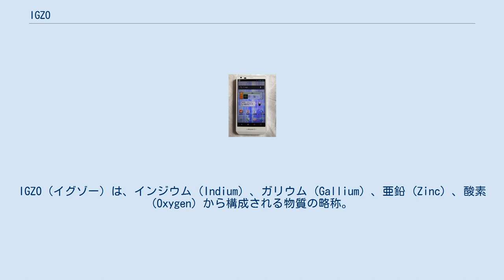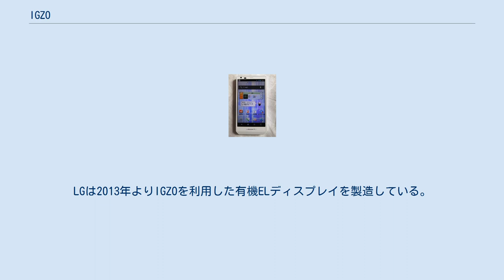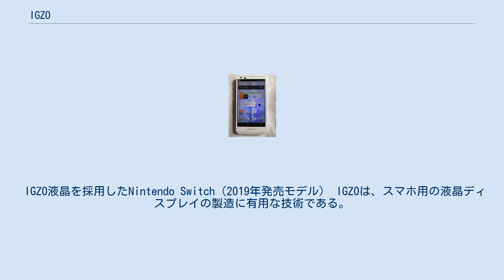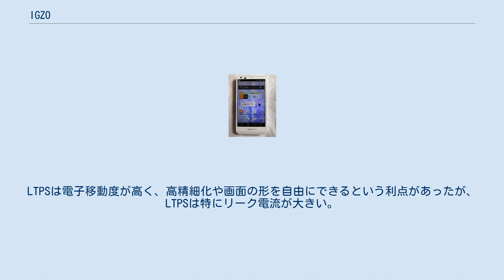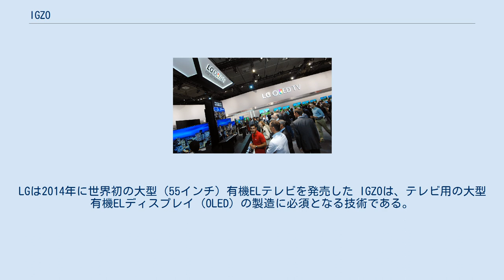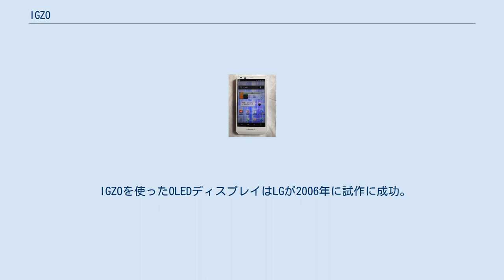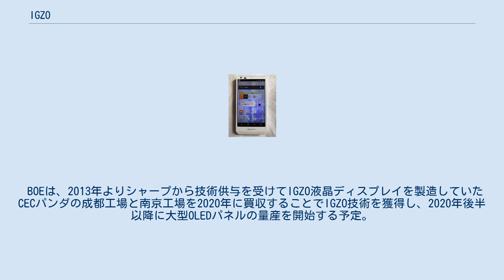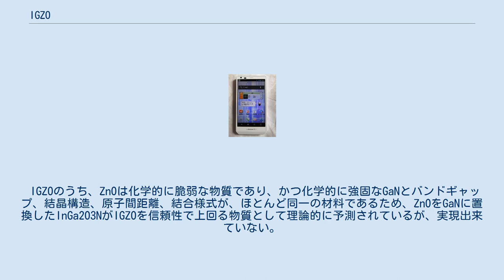IGZO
IGZO（イグゾー）は、インジウム (Indium) 、ガリウム (Gallium) 、亜鉛 (Zinc) 、酸素 (Oxygen) から構成される物質の略称。
 IGZO液晶を採用したシャープのスマホ、AQUOS PHONE SH-02E（2012年）。
シャープは2012年に世界初となるIGZO半導体の量産に成功した 液晶ディスプレイや有機ELディスプレイを始めとして、太陽電池、不揮発性メモリ、紫外線センサーなど様々な分野に応用が期待される物質である。
1985年に君塚昇が初めて単結晶IGZOの合成に成功して以後、2004年に東工大の野村研二、神谷利夫、細野秀雄らが「アモルファスIGZO-薄膜トランジスタ (TFT)」を開発しNature誌に発表、2009年に株式会社半導体エネルギー研究所がアモルファスでも単結晶でもない「c-axis aligned crystal (CAAC) IGZO」を開発するなど、研究・開発が進んでいる。
 一般的には、シャープが2012年より開発・販売している液晶ディスプレイのブランドとして知られている。
IGZO薄膜トランジスタの東工大での開発は科学技術振興機構（以下JST）の支援事業で行われたため、IGZO薄膜トランジスタの特許権や関連特許はJSTが所有しており、シャープ以外にもAUO、サムスン、LGなどのディスプレイ会社にJSTがライセンスを供給し、各ディスプレイ会社からIGZOを利用したディスプレイが製造・販売されている。
LGは2013年よりIGZOを利用した有機ELディスプレイを製造している。
 IGZOは、商標ではなく一般名詞である。
シャープが持つ商標としての「IGZO」に関しては、シャープが2011年に「IGZO」の商標を取得したところ、JSTがシャープの持つ商標「IGZO」の一部の無効を特許庁に訴え、2014年に一部の商標が取り消された。
シャープは商標取り消しの無効を訴えたが、「IGZO」は商標法第3条第1項第3号で言うところの「原材料」の名称であって商標には使えないと判断され、2015年に却下された（IGZO事件）。
これは商標法第3条第1項第3号の該当性について争われた重要な判例となっている。
 IGZO半導体は、シャープが2012年に世界初となる量産に成功し、以来ディスプレイを始めとする様々な製品に採用されている。
 IGZO液晶を採用したNintendo Switch（2019年発売モデル） IGZOは、スマホ用の液晶ディスプレイの製造に有用な技術である。
 2012年当時のスマホ用ディスプレイとして主流であったアモルファスシリコン（a-Si）を用いたTFT液晶は、リーク電流が大きいために画面の輝度がすぐに下がってしまい、静止画表示時も電圧をかけて定期的なリフレッシュが必要となるため、電力の消費が大きいという欠点があった。
それに対し、IGZOを利用したTFTはリーク電流が少なく、リフレッシュ回数低減により静止画表示時の電力消費を抑制して、消費電力を低減することが可能である。
また、電子移動度はアモルファスシリコン比20 - 50倍であるため、ディスプレイの高速駆動によって映像がなめらかに表示できるようになる。
またTFT回路小型化による高開口率や高精細化が期待される。
 2012年当時はスマホ用ディスプレイとして、低温ポリシリコン（LTPS）を用いたTFT液晶の採用も進んでいた。
LTPSは電子移動度が高く、高精細化や画面の形を自由にできるという利点があったが、LTPSは特にリーク電流が大きい。
しかし、IGZOはリーク電流がLTPSと比較して1千分の1程度である。
またIGZOディスプレイの量産が軌道に乗った場合、製造コストもa-Siと同じくらい低くなるという利点もあった。
 スマホ用のディスプレイとしては、2012年3月、シャープが世界初の量産に成功した。
2012年当時のシャープはLTPS方式のTFT液晶である「CGシリコン」と言う技術を持っており、シャープのスマホ「AQUOS PHONE」のディスプレイとして、2013年当時は「Super CGシリコン」のブランドが採用されていたが、2013年よりIGZO方式のディスプレイに置き換わり、シャープのスマホ用液晶ディスプレイのブランドとして「IGZO」が採用された。
 IGZO液晶は、安価なa-Si液晶と高...